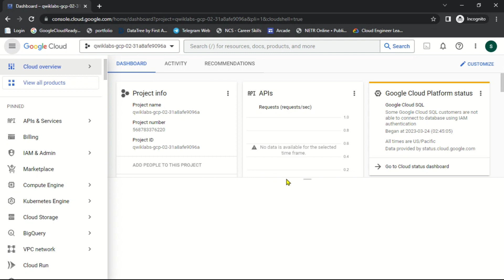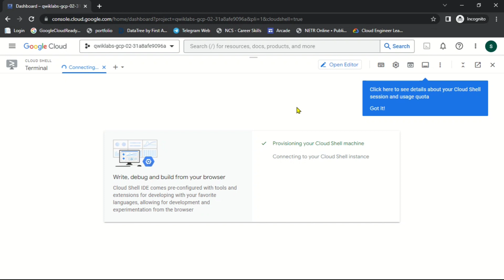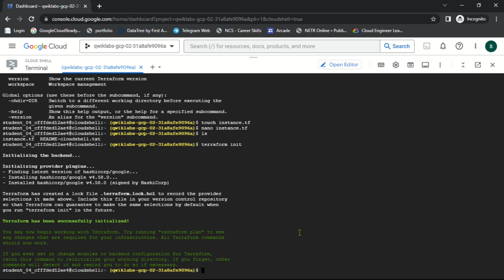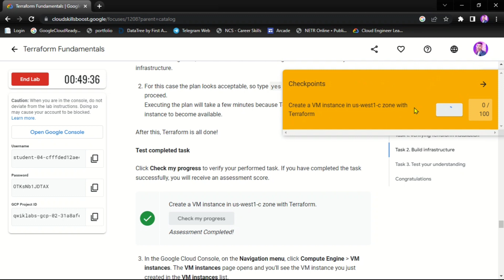Terraform Fundamentals || GSP156 || Google Cloud Lab Solution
LAB NAME : Terraform Fundamentals